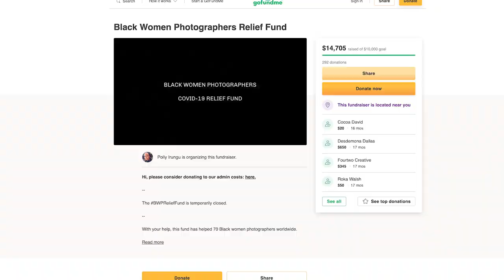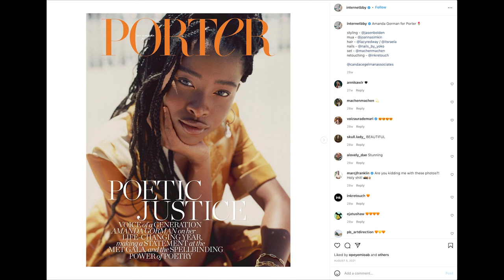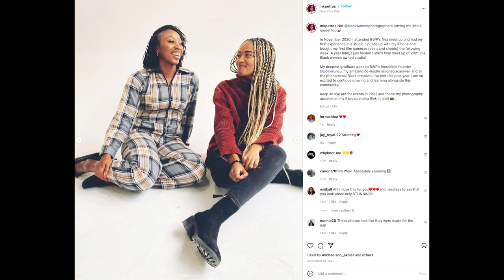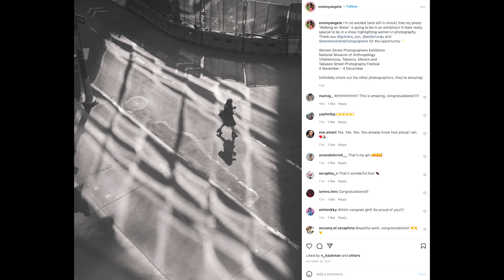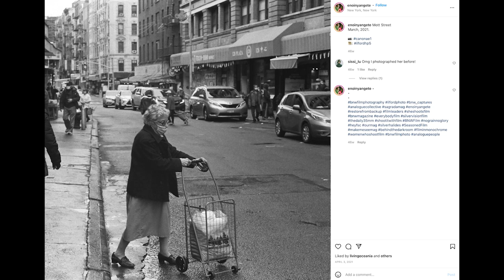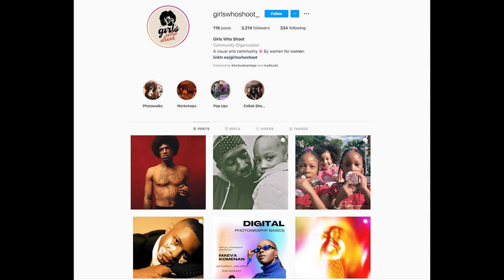The Black Women Photographers Global Community | A B&H Spotlight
Join us for a B&H community spotlight on the "Black Women Photographers" organization. Professional photographers Polly Irungu, Eno Inyangete, Kaylah Sambo, Michal Petros and Vonecia Carswell share an open discussion on their experiences in the photography industry. Learn more about the Black Women Photographers founder, Polly Irungu

How do you think the photo industry can better serve Black and Minority artists?

0:00 Introduction & Guests
0:36 About Black Women Photographers
3:24 Photography Journeys
6:03 Early Inspirations
9:43 BWP's Impact
14:25 Eno's Street Photography
16:30 What Black History Month Means
19:42 Celebrating Black People
21:55 Impactful Organizations
23:25 Advice for Young Black Photographers
28:11 Final Thoughts